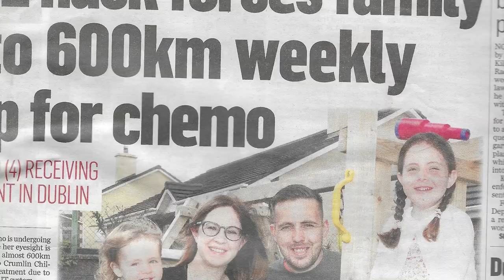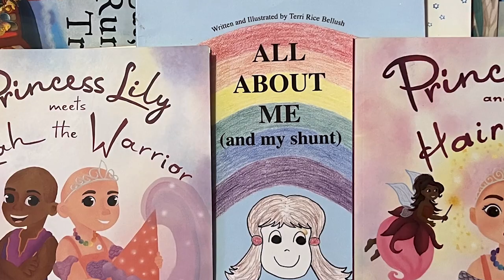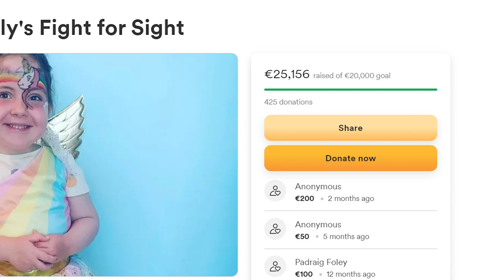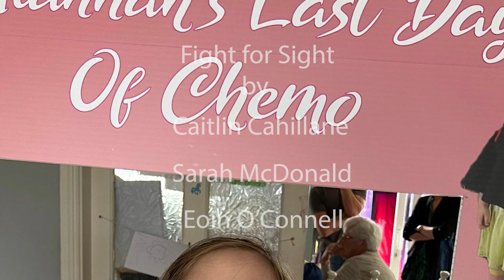Fight for Sight Documentary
I made this video as part of a college project it tells the story of my niece Alannah's fight for sight after being diagnosed with NF1 and having a tumor behind her eye.